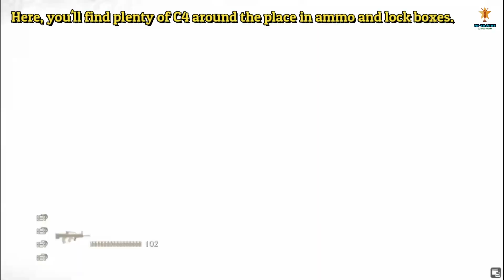C-Phoria Trophy Guide - Chapter 6 | Uncharted the Lost Legacy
C-Phoria Trophy Guide - Defeat 4 enemies with one C4 detonation | Uncharted the Lost Legacy

The Game Consists of 9 Chapters, a Prologue and Epilogue.

C-Phoria Trophy
Defeat 4 enemies with one C4 detonation.

Chapter 6 - The Gatekeeper
Encounter - APC Fight

During the APC encounter in chapter 6, wait for the truck to spawn in by the stairs after destroying the APC and throw some c4 at it.

You should kill 4 enemies at once using this method.

(You can find C4 in the ammo boxes scattered in the buildings. Some will be in the lockboxes, but there is plenty in the boxes that are already open)